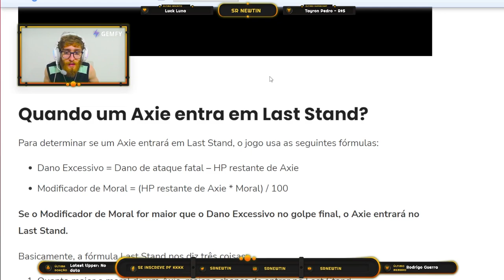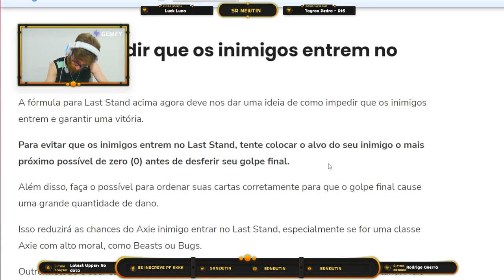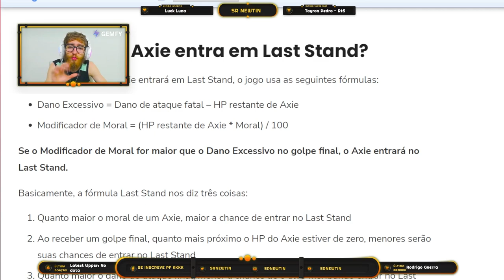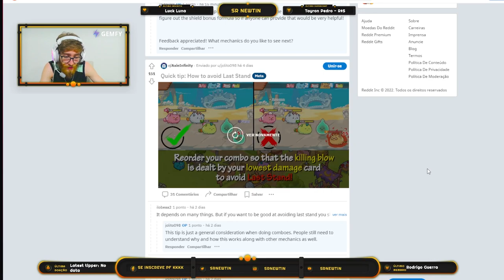Dicas que você NÃO SABE sobre o last stand - APRENDA AXIE INFINITY do INICIANTE ao PRO! | AULA 7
Neste vídeo você vai aprender como evitar que o seu oponente entre em last stand com o mesmo combo de cartas, além também de conseguir calcular com 100% de certeza quando ele vai entrar ou não em last stand. Quer aprender mais sobre Axie Infinity? Este vídeo faz parte de uma playlist que está repleta de dicas e

0xc34768e7E46b2bd0F0c9677E0d9Ef9d2BfAB8C45

🐾 Também da ronin:
ronin:e848b2395b484c0b034b3a7d5825cf537f33bce8